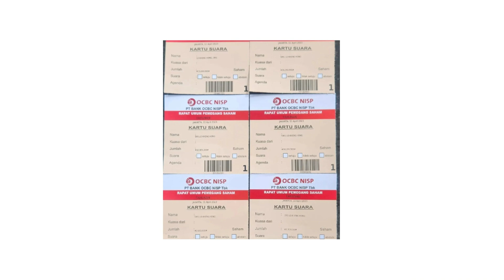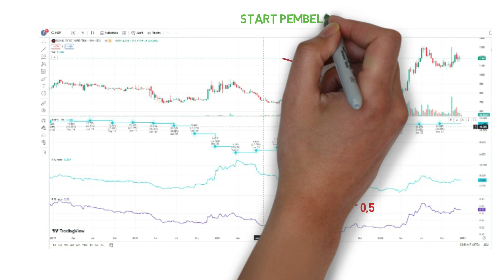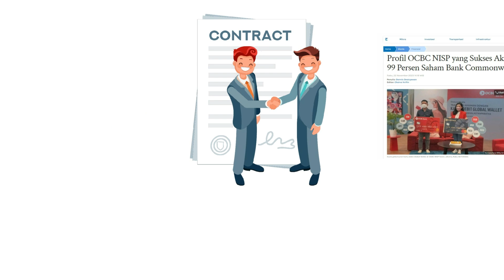Borong Saham Bank OCBC NISP Ini alasan Lo Kheng Hong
Lo Kheng Hong mengatakan salah satu sektor yang ia andalkan sebagai pilihan investasinya adalah sektor perbankan. Dia menjelaskan, untuk masuk ke sektor tersebut tidak perlu mencari perusahaan yang populer. Menurutnya, yang harus lebih diperhatikan oleh investor adalah  kinerja fundamental perusahaan.

Dalam satu kesempatan pak Lo Kheng hong menyebut nisp sebagai salah satu wonderful company. Apa alasannya?